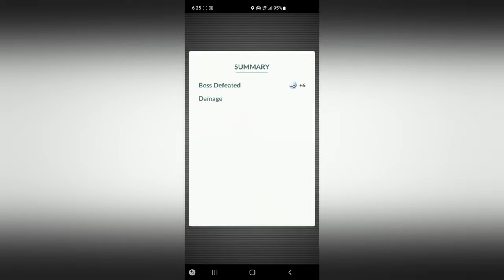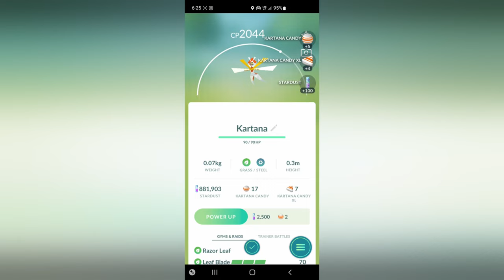Kartana Duo Raid | Pokemon GO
2 person Kartana raid. & hang out while I livestream other random games.